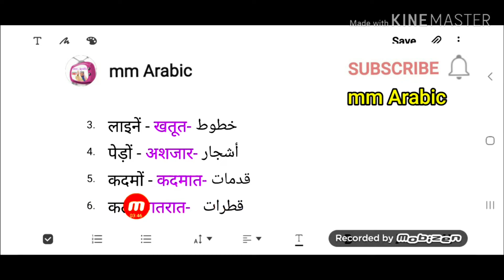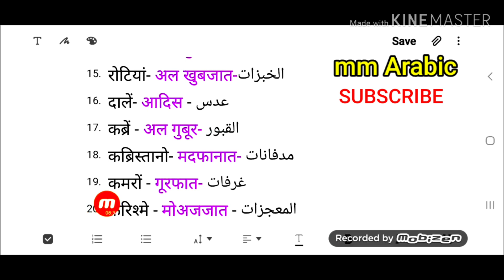अरबी सीखने के लिए इस वीडियो का देखना बहुत जरूरी है।very important words for everyone .mmarabic.